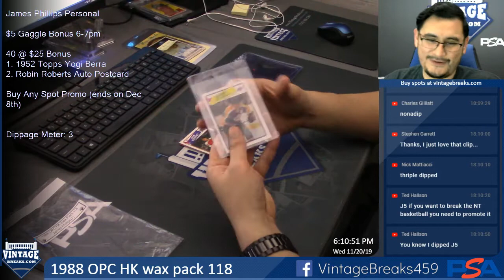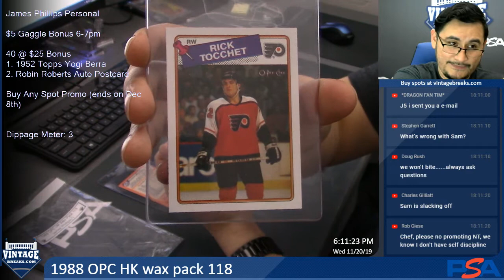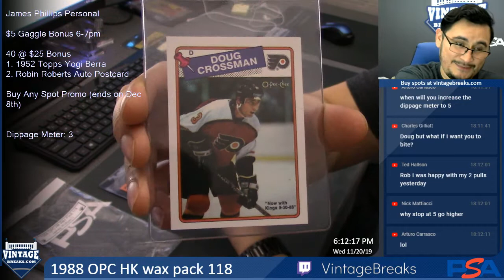11-20-19 1988 OPC HK Wax Pack 118 Break Opening Video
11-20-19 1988 OPC HK Wax Pack 118 Break Opening.